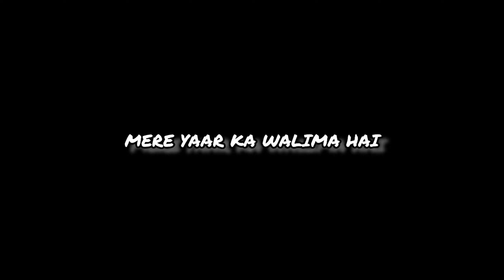Mumbai ka walima👰👳 | Apne🕺 bhai ka walima hai | muslim wedding walima